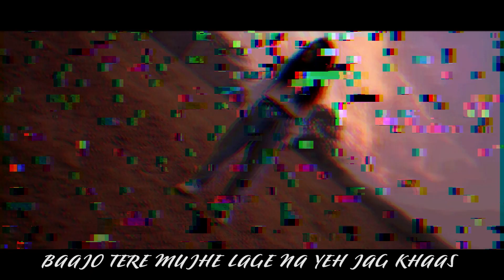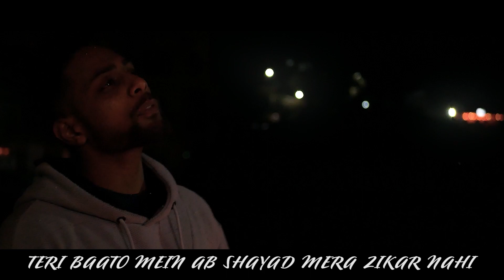REHNA MAIN- Youngblood x Prerna | Prod. Exult Yowl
•Song Title - Rehna Main
•Artists -  Youngblood x Prerna
•Lyrics- Youngblood
•Video Production - Pattern N Greens

•Links-

LOCATION-

Kunwar Heritage, Bhowali, Uttarakhand.